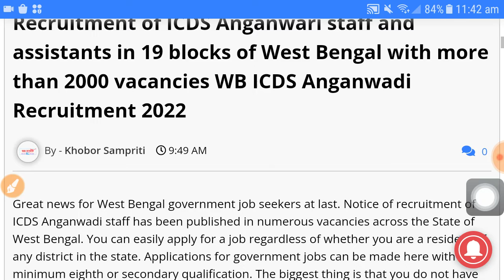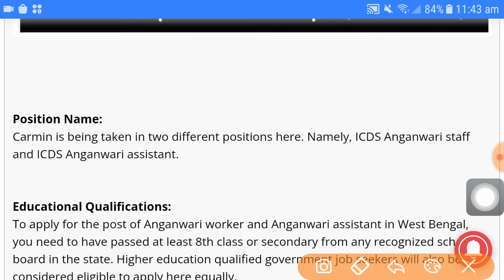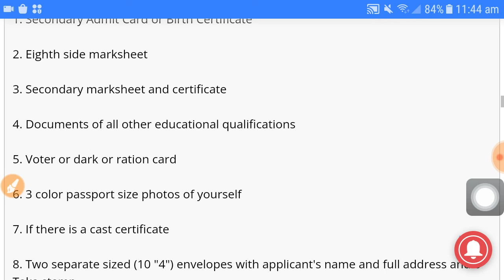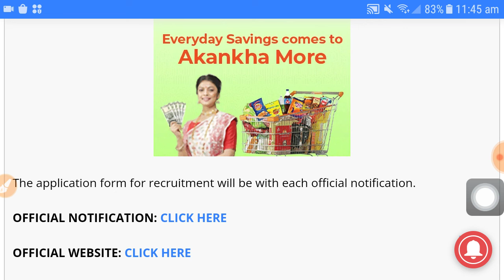West bengal anganwadi worker and staff recruitment 2022 | wb latest govt jobs vacancy 2022